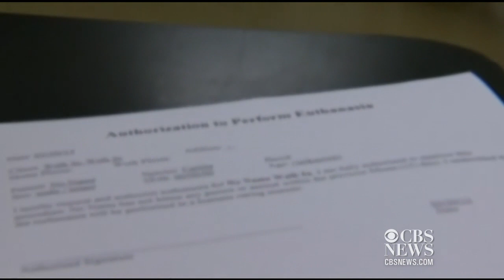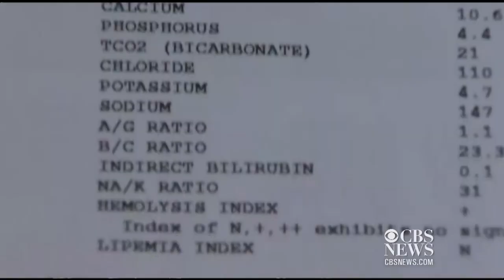Blind dog has his own "seeing eye dog"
Animal rescuers in Hermosa Beach, Calif., are trying to find a home for two abandoned dogs - a blind husky and a terrier mix who never leaves his side and literally acts as his "seeing eye dog." KCAL's Serene Branson reports.